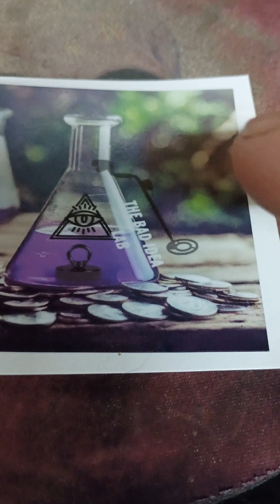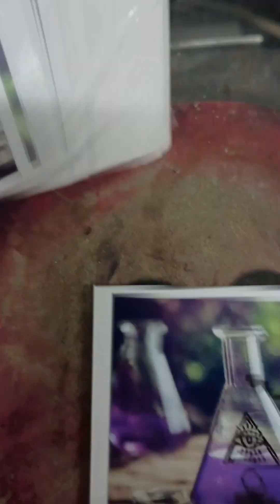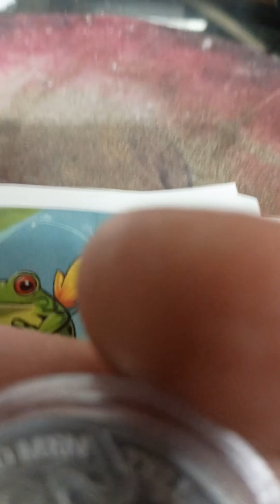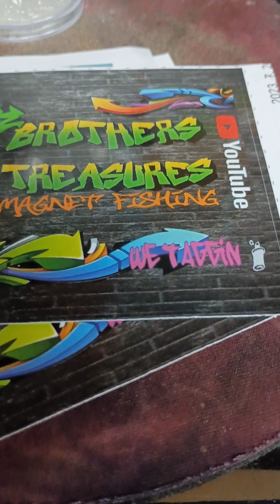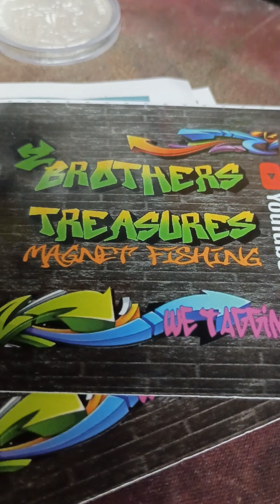Guess I forgot to post this one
Flying Arrow Magnetics designed me an awesome sticker.